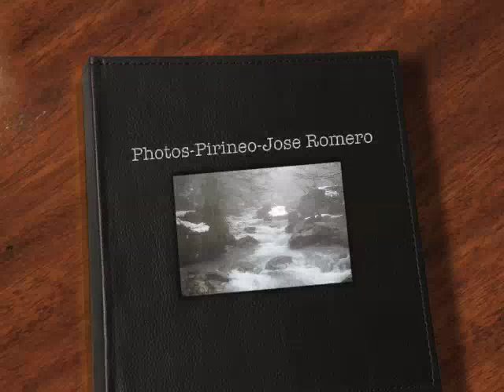Pirineo Aragones-Fotos-Photos Naturaleza-Jose Romero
Photos Naturaleza-Jose Romero